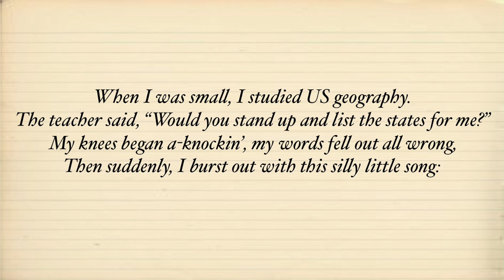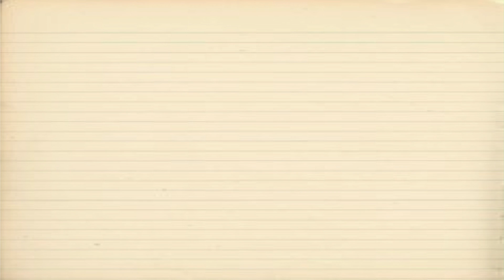Fifty States That Rhyme II (improved)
Improved animation with the song about the Fifty States of America in alphabetical order, with the order and date of admission to the Union, flags, capitals and a map: a great tool for education.